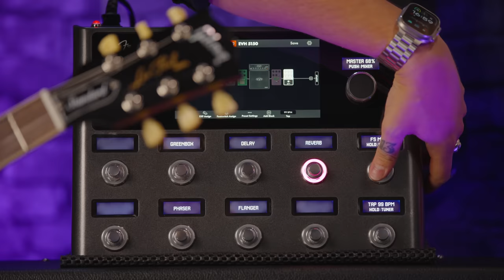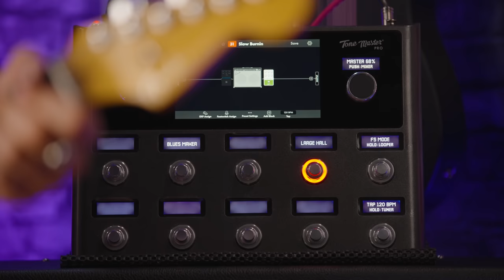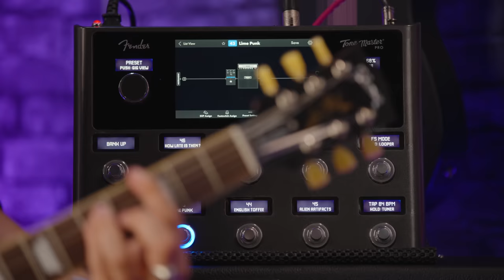Testing 'Famous' Presets In The New Fender Tone Master Pro!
Amp & Effects Modellers are not only known for their awesome recreations of the worlds most popular amps and effects, but also for their 'out the box' presets that replicate some of the most iconic & famous guitar tones of all time! From Eddie Van Halen to Eric Johnson, Queen to ZZ Top - the most recognisable and legendary guitar tones can be found in the Fender Tone Master Pro, and today Dagan is here to showcase them for you!

The Fender Tone Master Pro! It's the first no-compromise multi-effects guitar workstation that features the amazing sound quality that the Tone Master series is known for. Combining a powerfully intuitive interface and the most comprehensive I/O array available, the Tone Master Pro is the best sounding, most powerful and easiest to use guitar processor ever.

Tone Master Pro features over 100 of the world's most popular amps and effects, including all of the classic Tone Master Fender models, the first officially licensed EVH 5150 III Stealth model, and other can't live without classics that have all been perfectly replicated using our proprietary Tone Master Modeling process. Tone Master Pro's lightweight, rugged, stage-friendly form factor is as beautiful as it is functional. With a full-color touchscreen, stunning graphics, and intuitive user interface, dialing in the perfect tone has never been easier or more inspired.

Create Presets, customize your footswitch assignments and combine them to create Songs and organize into Setlists with ease. Tone Master Pro's 10 custom-designed footswitch encoders make editing a breeze, giving you instant access to all your presets and parameters and make adjustments just like you would on the real thing. Connect to our Tone Master Pro Control app via USB for creating, editing and sharing your own presets or for auditioning and downloading thousands of tones created by Fender's community of players and artists.

0:00 Intro
0:46 What We Mean By 'Famous' Presets
2:40 Modern 'Van Halen' Preset (First Time 5150 Officially Modelled!)
4:23 Van Halen 1 - 'Running With The Phaser'
6:55 The Edge, U2 - 'Cutting Edge'
7:30 Free? - 'Gotta Be Free'
8:15 'Belladonna'?
8:40 The Cure? - 'Fascinating Cure'
9:10 Random Cool Presets
9:49 Thin Lizzy - 'Jailbreakin Lzzy'
10:28 McShred - McRocklin?
10:51 Smashing Pumpkins - 'Pumpkin Smasher'
11:20 Jimi Hendrix - 'Summer Of Jimi'
13:01 Happy Valentine?
13:27 Rockabilly
13:42 John Mayer - 'Slow Burning'
16:15 Vauxhall - Or OPEL For Our Overseas Listeners?
17:01 Wicked Tone?
17:33 Billy F Gibbons, ZZ Top - 'Eliminatorz'
18:57 Joe Strummer, The Clash
19:12 The Cult, She Sells Sanctuary, Billy Duffy
19:38 Modern Van Halen - 'Wide Eddie'
20:17 Blink 182, Tom Delonge? - 'Lime Punk'
21:40 The Smiths, How Soon Is Now
22:29 The EVH 5150iii Stealth Channels
22:49 Eric Johnson, Cliffs Of Dover
23:43 RATT, Lay It Down - 80's Guitar Tone
24:39 Led Zeppelin, Song Remains The Same
25:03 The Police, Message In A Bottle & Others
25:31 Thai Airplane Anyone?
25:45 More Presets Where Dagan Has No Idea!
27:07 TOOL, Adam Jones
28:30 Brian May Queen Tone
30:08 Randy Rhoads, Diary Of A Madman - Ozzy Osbourne
31:11 Creed, Arms Wide Open - Mark Tremonti
32:00 Bark At The Moon, Jake E Lee - Ozzy Osbourne
32:50 Foo Fighters Or Dave Mathers Band??
33:35 George Lynch - Mr Scary
34:07 Skid Row? - Piece Of Me